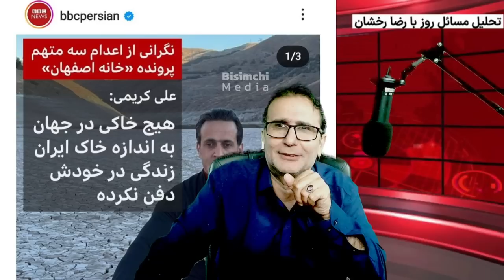پیوستن ترانه علیدوستی به مجاهدین خلق.صحبتهای کوبنده ابراهیم رئیسی.جان کربی؛ سوخو۳۵ ها بزودی در ایران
⭕️کانال سلام ایرانیان در آپارات

حمایت مالی 💸

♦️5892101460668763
بانک سپه

🔷شماره شبا
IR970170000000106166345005